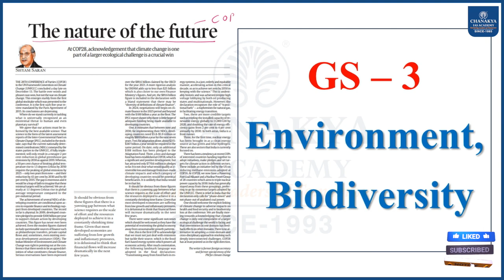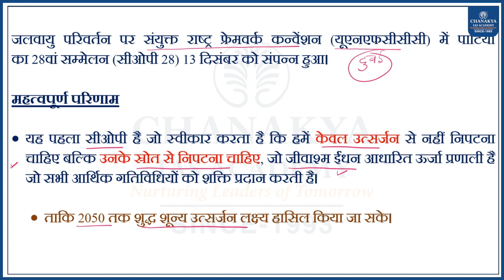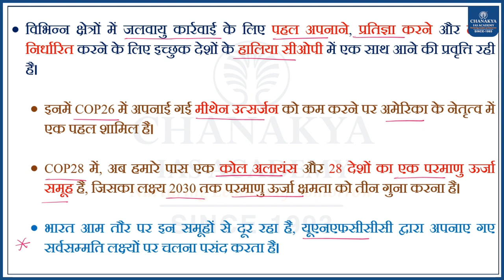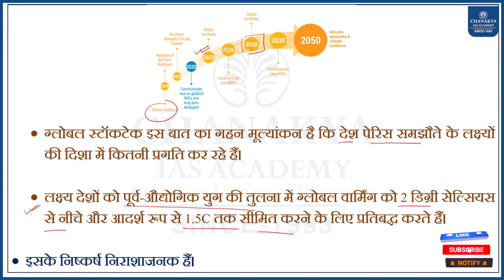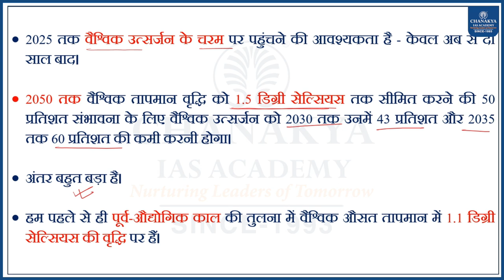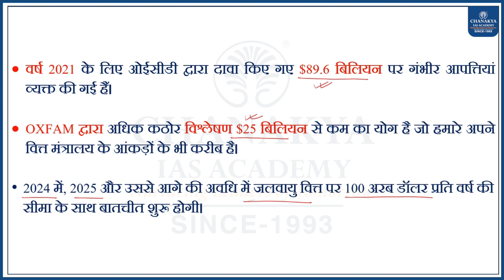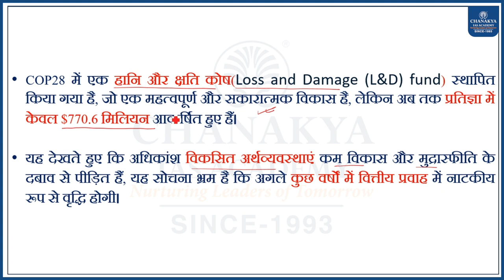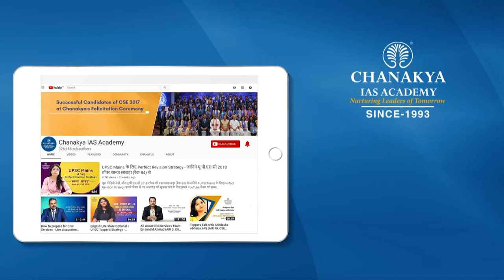Editorial Analysis: 15th Dec. 2023 l Chanakya IAS Academy Daily news Editorial